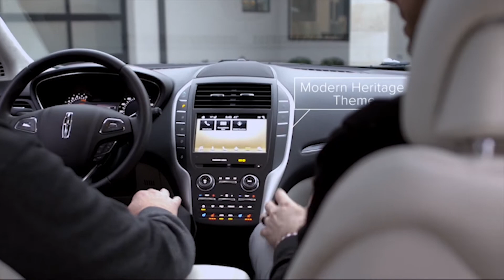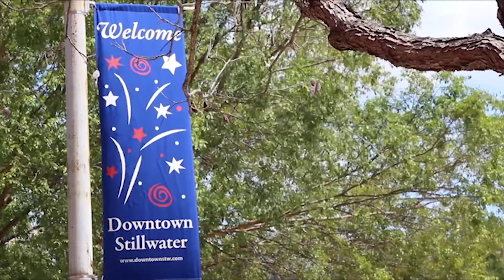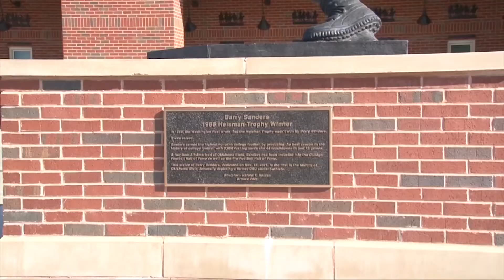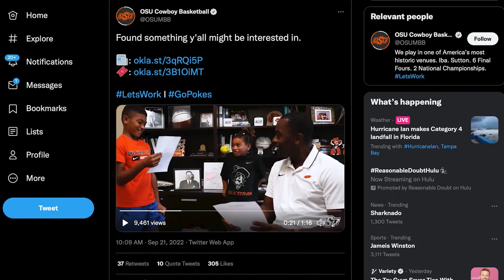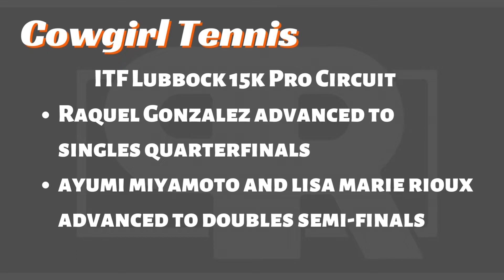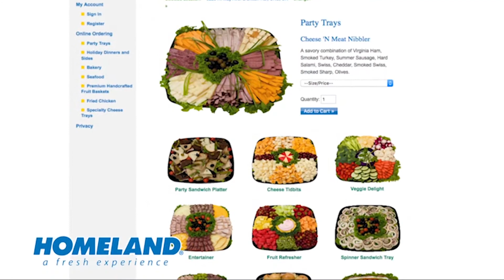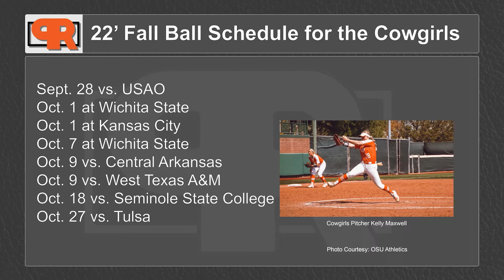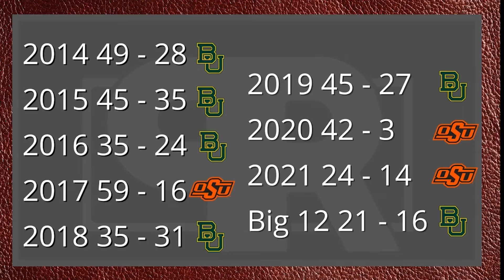Poke Report - Week 1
The Poke Report crew is back and on the road! Jace Andrews and Alex Dusky are on the scene in Waco for the OSU-Baylor game tomorrow. They have the scoop on all things OSU and club sports, check it out!